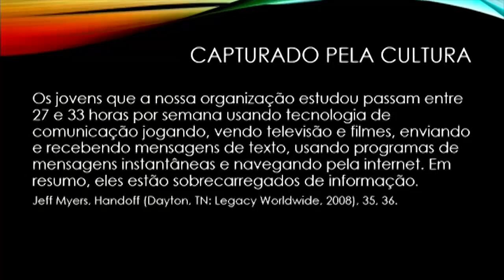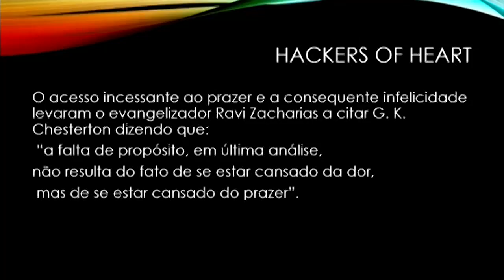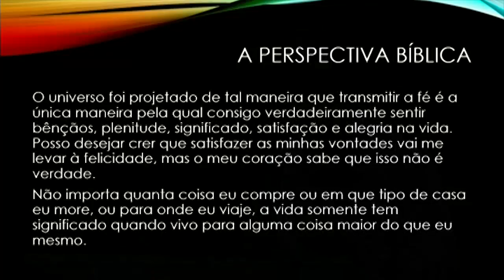Taller universitario 2 - Venciendo el ateísmo cristiano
A cargo de hermano Marinônio Cornélio. Em enero de 2016.

Conferencia de Jóvenes Enero 2017
Realizada en Estância Árvore da Vida, Sumaré – SP, del 12 al 15 de enero de 2017

Tema: Mi vida en el plan de Dios